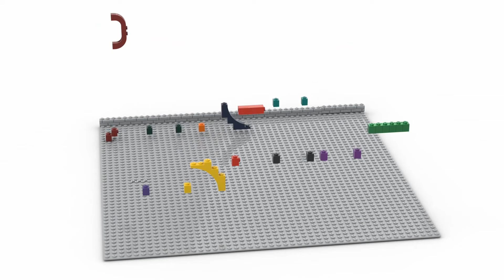Mould King 19013 - Pneumatic Dump Truck - Review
00:00 Begrüssung
00:47 Aufbauvideos
18:45 Funktionen
21:11 Review